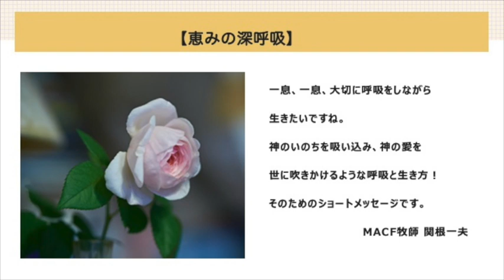【恵みの深呼吸】2020年9月22日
聖書のことば
「150:1 ハレルヤ。聖所で神を賛美せよ。大空の砦で神を賛美せよ。
150:2 力強い御業のゆえに神を賛美せよ。大きな御力のゆえに神を賛美せよ。
150:3 角笛を吹いて神を賛美せよ。琴と竪琴を奏でて神を賛美せよ。
150:4 太鼓に合わせて踊りながら神を賛美せよ。弦をかき鳴らし笛を吹いて神を賛美せよ。
150:5 シンバルを鳴らし神を賛美せよ。シンバルを響かせて神を賛美せよ。
150:6 息あるものはこぞって主を賛美せよ。ハレルヤ。」詩編150